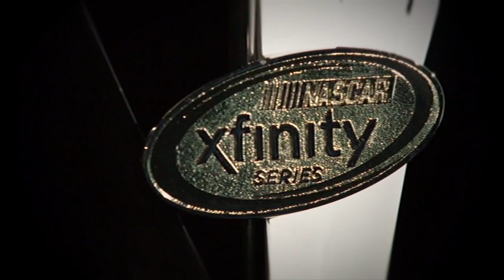Phoenix elimination race puts on a show for XFINITY Series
Missed the XFINITY Series race at Phoenix? Catch up on every pass, bump and pit stop with the race recap.